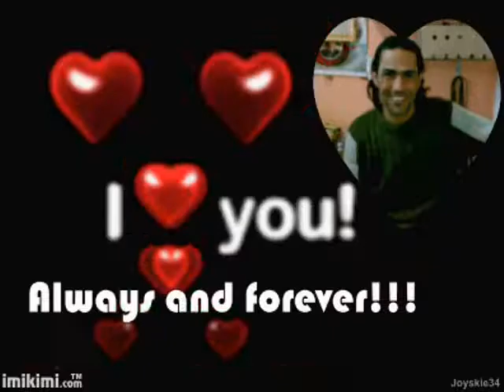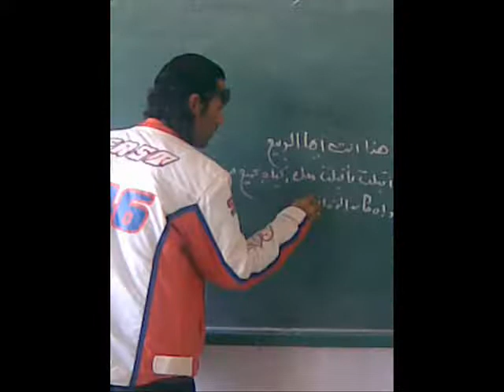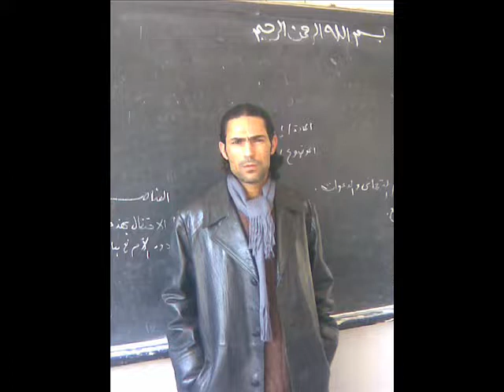حسون طائر الصوت الحسن